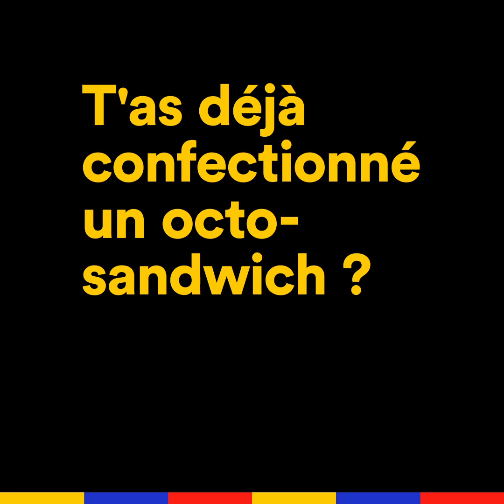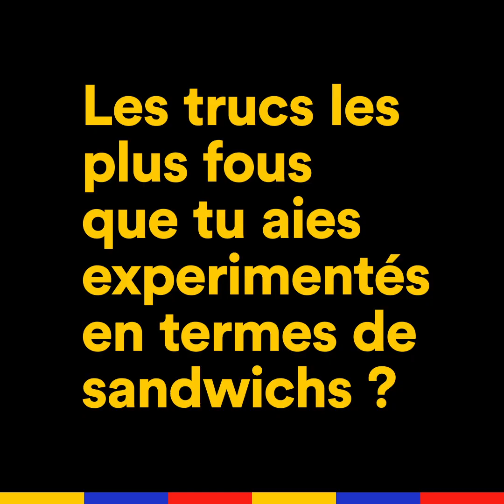Alkpote - Je mange tellement de sandwichs que je peux voir l’avenir | Interview Sandwich | Konbini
On l'attendait depuis longtemps ! Voici enfin l'Interview Sandwich (classée X) d'Alkpote, le seul, l'unique Empereur qui s'apprête à sortir son nouvel album "Monument" !